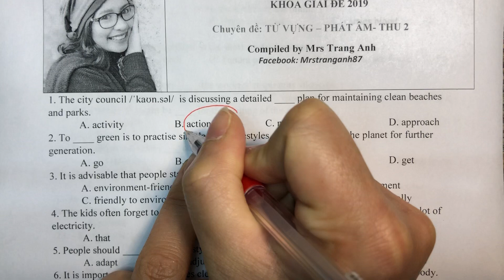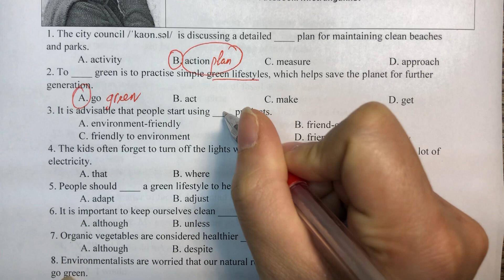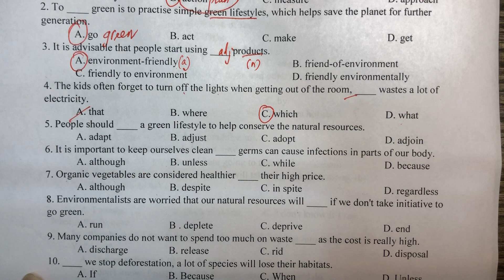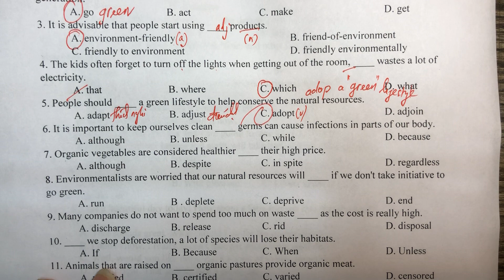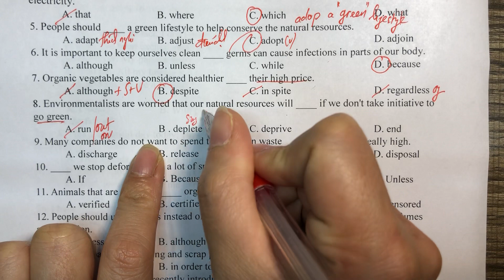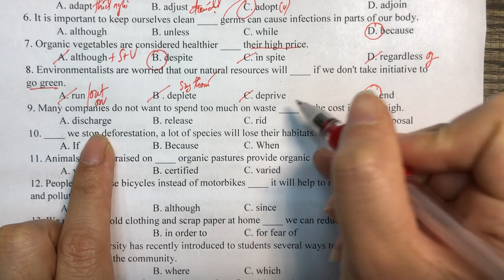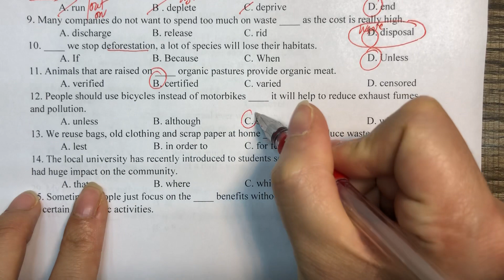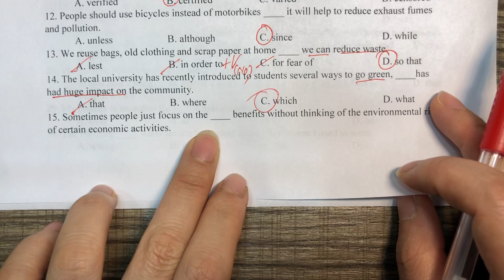Nhóm giải đề: bài tập thứ 2- tuần 17